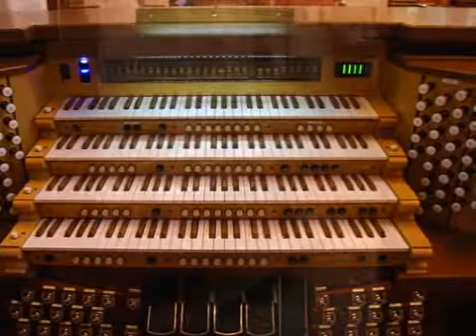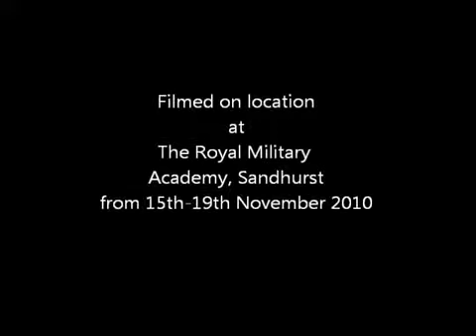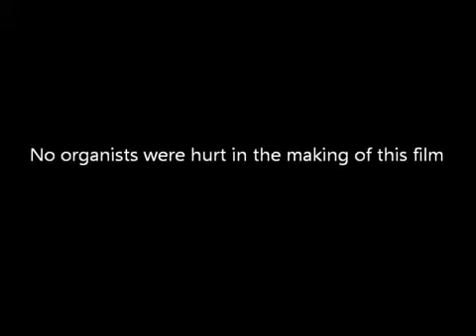RMC Organ - Installation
Delivery of the organ, and installation over five days